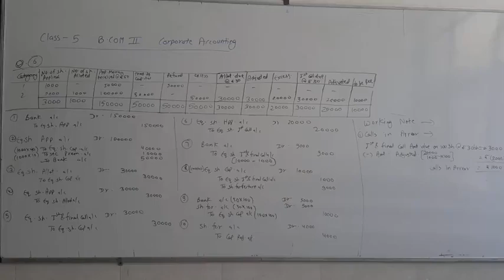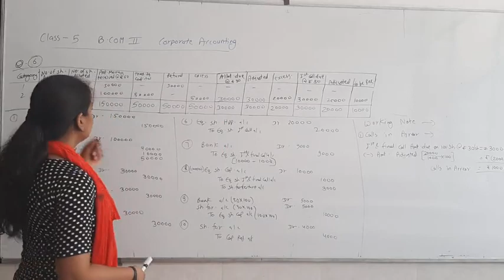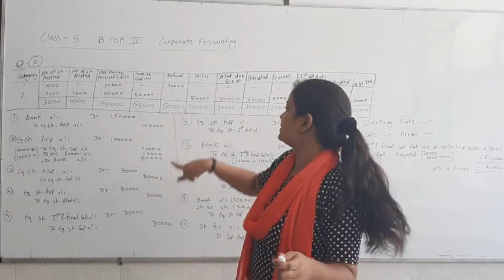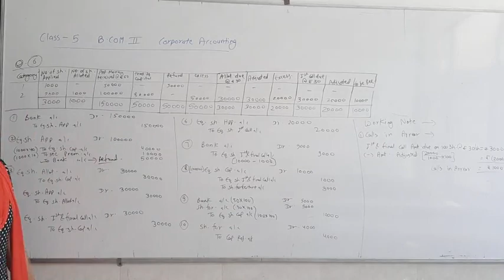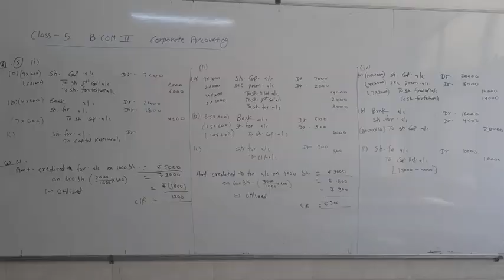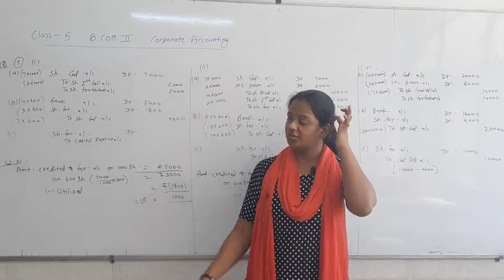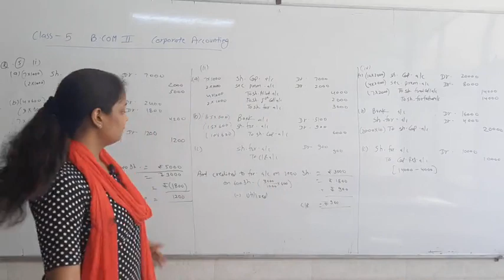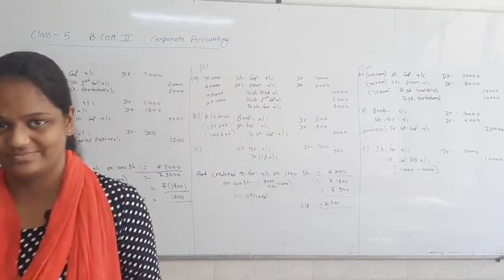CORPORATE ACCOUNTING PART 5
B COM SECOND YEAR (MDS UNIVERSITY-AJMER)